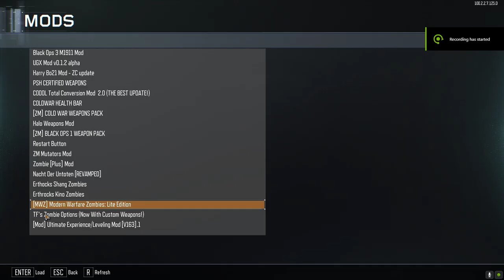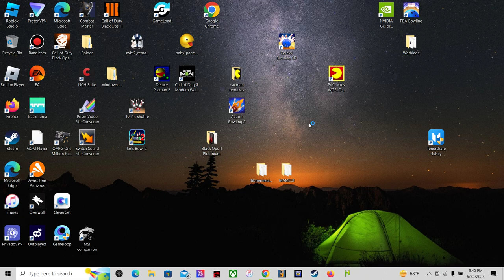Call of Duty Black Ops 3 friday night custom zombies